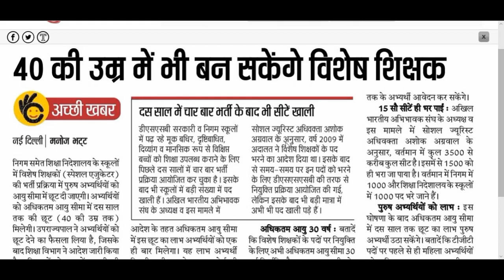बड़ी खुशखबरी - DSSSB NEW TEACHERS RECRUITMENT 2020, दिल्ली में अब 40 की उम्र में भी बन सकेंगे शिक्षक